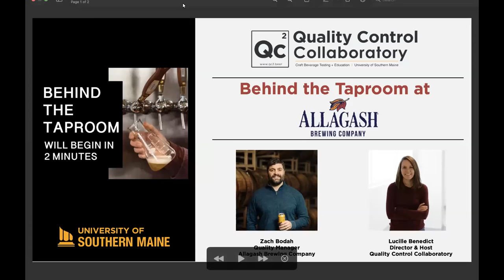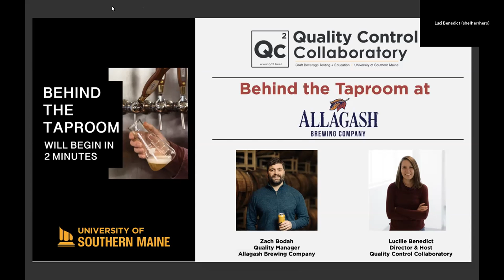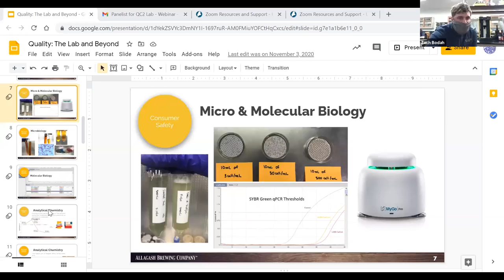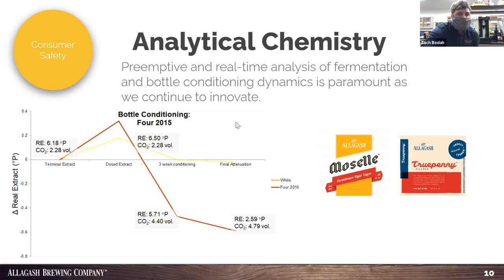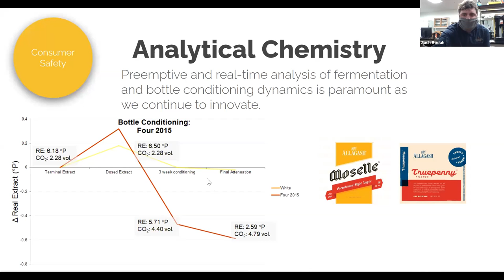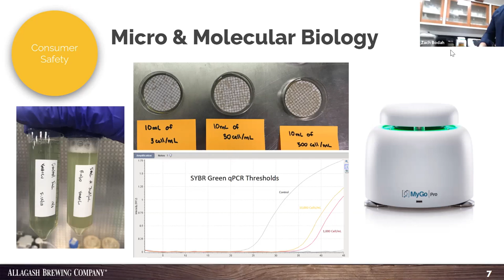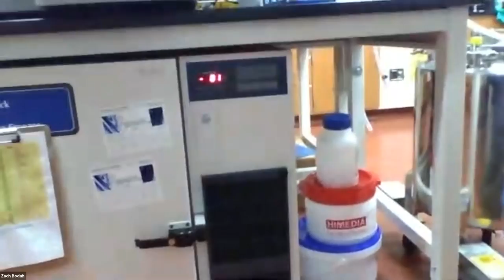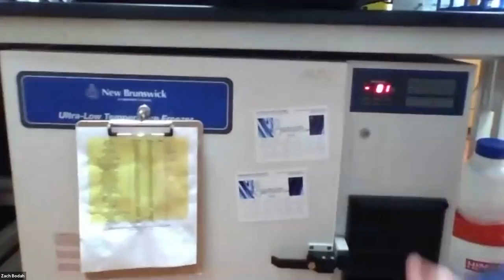QC2: Behind the Taproom at Allagash Brewing Company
Zach Bodah, Quality Manager at Allagash Brewing Company, gives a tour of Allagash's QC lab. Join Luci Benedict, director of the QC2 lab, and learn about the QC program that ensures the quality consumers expect of Allagash beer!